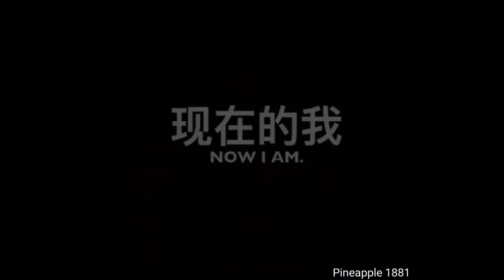粵劇 廣東粤劇院《2021 中青年演藝大賽》於(2021.07.28)至(2021.07.31) 舉行 ，廣東一團及二團的中青年演員包括許文杰(許歡歡)及楊静將參予首場演出 canton opera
粤劇資訊
廣東粤劇院 2021中青年演藝大賽，將於2021年7月28日至7月31日舉行，参予者包括廣東一團及二團的中青年演員，其中許文杰(許歡歡)及楊静在首場分別飾演許仙及百花公主等。